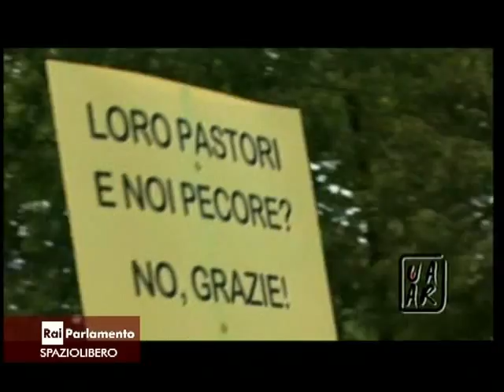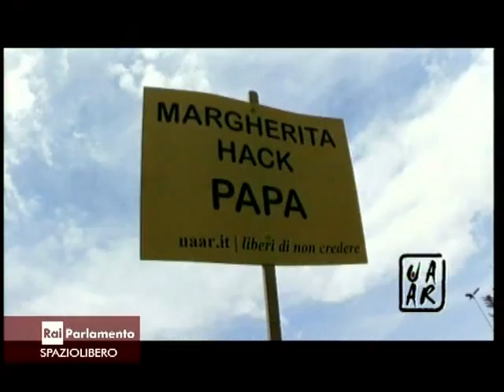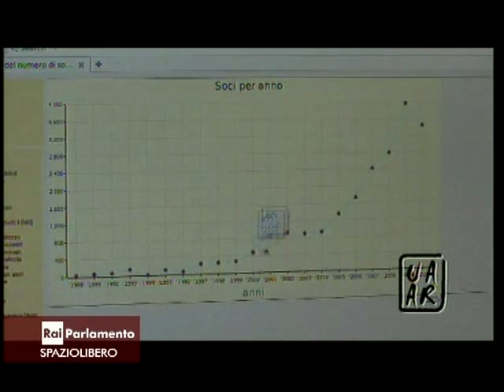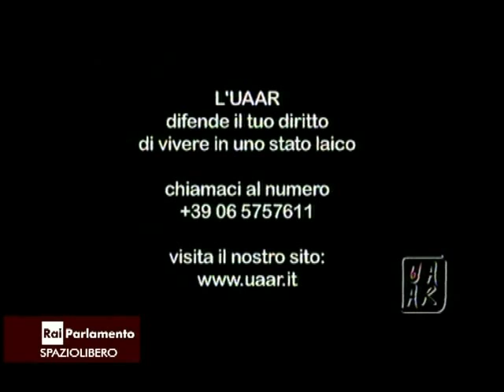Vivere senza Dio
Nell'ambito dei programmi dell'accesso un contributo dell''Uaar di dieci minuti sul tema "L'ateismo nella nostra società". RaiTre 13/11/2012 ore 10.